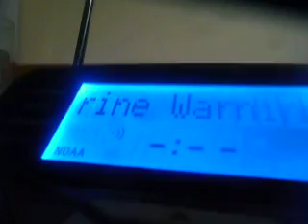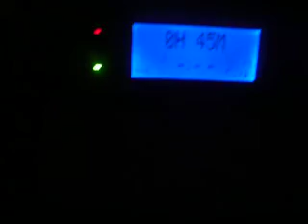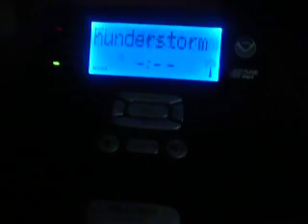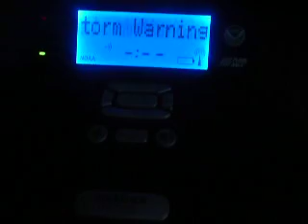Special Marine and Severe Thunderstorm Warnings (EAS #614-615)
I was on the phone with youcandoitto1 while I was recording the Special Marine Warning; I then overheard his radios go off for an alert that was in an area that would set mine off as well. I abandoned the SMW and went to record the SVR on my 12-262 in another room. I then abandoned that halfway through to go record the same SVR on the 12-521 after the SMW had finished on that radio. Since I got snippets of both alerts, I am including them as a double header. 5/30/13.